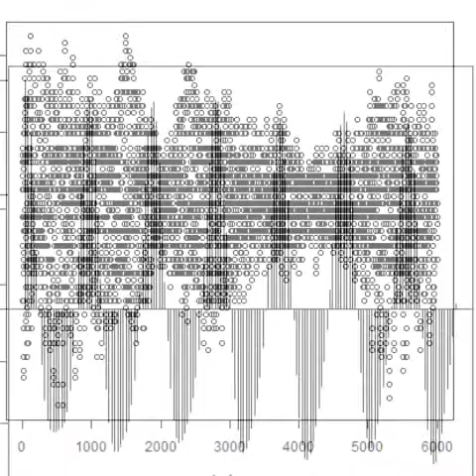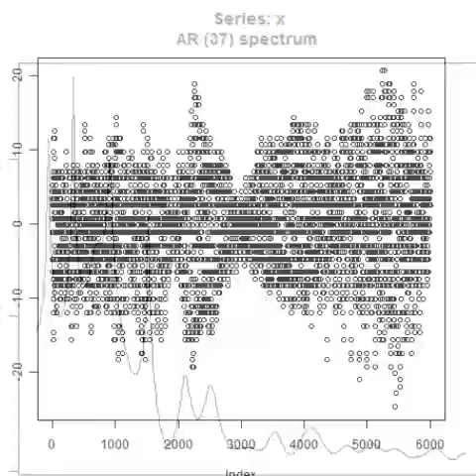スライドショー 超音波の音圧測定 Measurement of ultrasonic